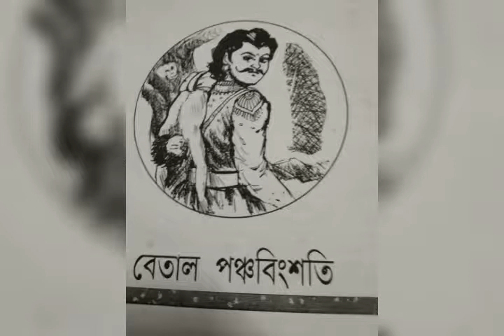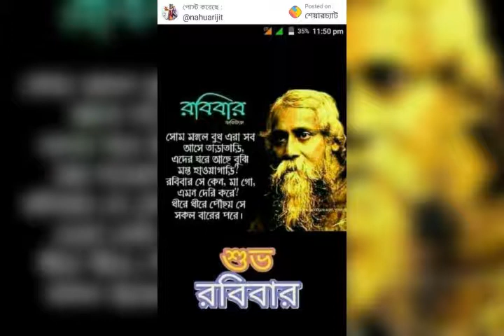August 30, 2021